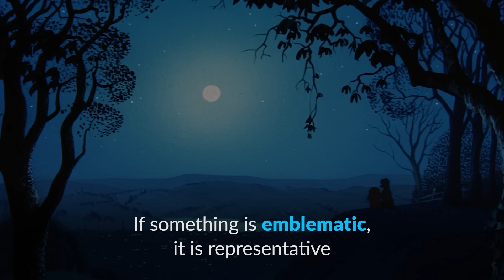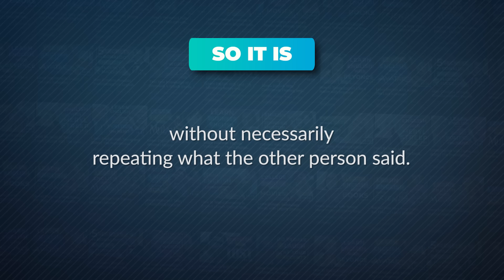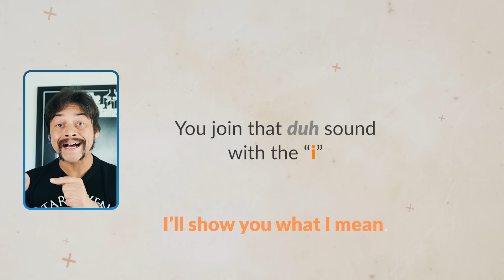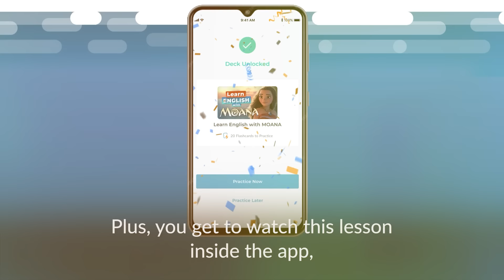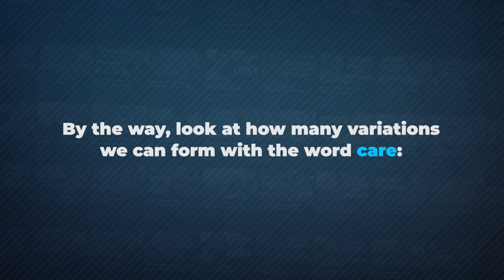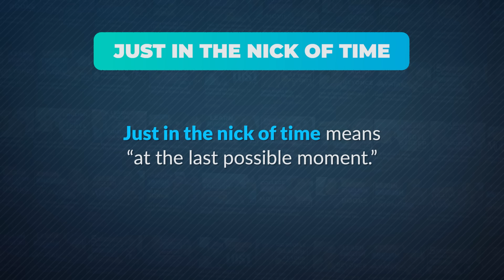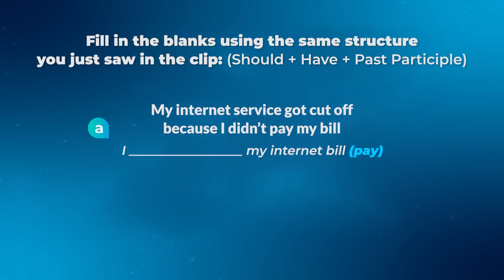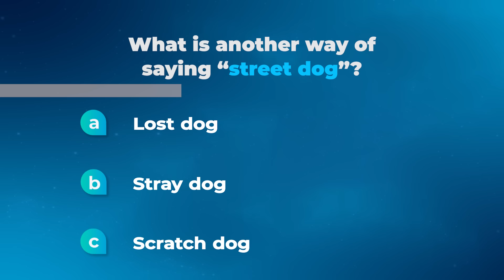Learn English with LADY AND THE TRAMP — Disney Classic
Today, you'll learn English vocabulary and pronunciation with the remake of the classic Disney movie, Lady and the Tramp!